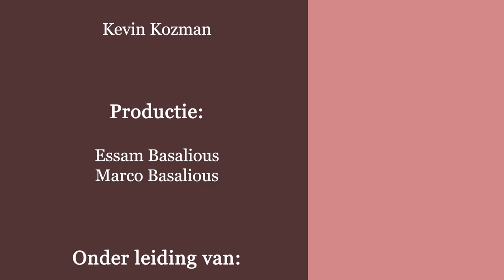Ochtend- en Avondwierookgebed - deel 1 - “De hemel op aarde”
“Aflevering 12-
Ochtend- en Avondwierookgebed - deel 1